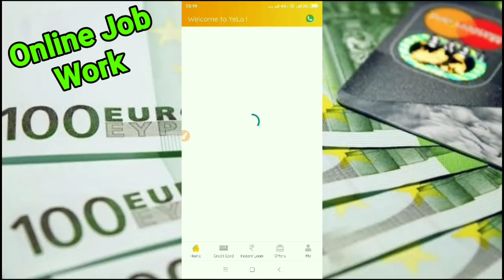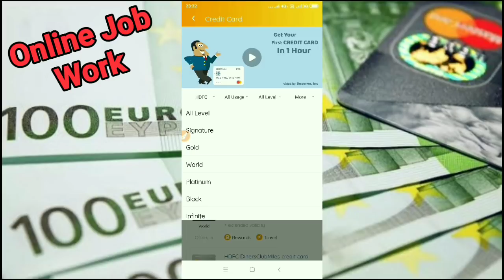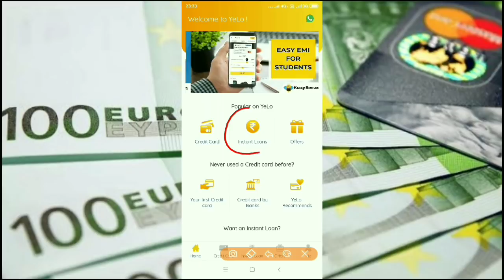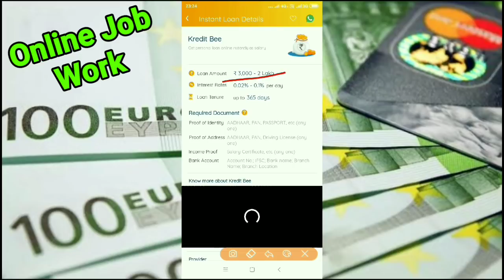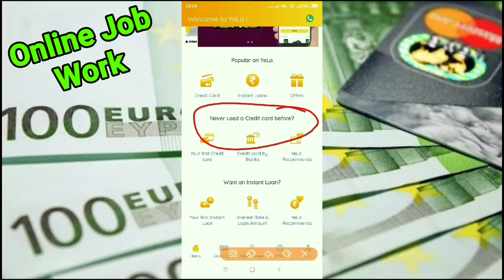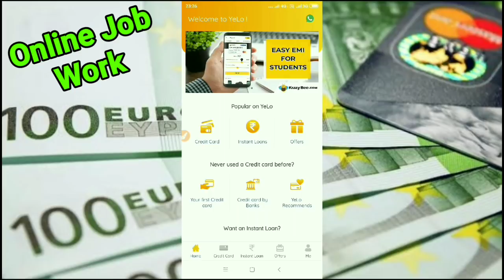दो मिनट में लिजिए 25 लाख रुपए और क्रेडिट कार्ड / Get instant money upto 25 lakhs in 2 minutes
Hello Friends
Dosto is video me ham apko aisi jankari denge jiski madad se apko jarurat ke samay bahut labh hoga, yha se aap kabhi bhi jarurat hone par paise le payenge bina Kisi dikkat or deri ke or ghar baithe credit card se judi sari jankari or seva bhi le payenge, yha se aap bahut labh le sakte hai, aaiye dekhte hai wo jankari jo jarurat hone par apke kaam ayegi.

धन्यवाद